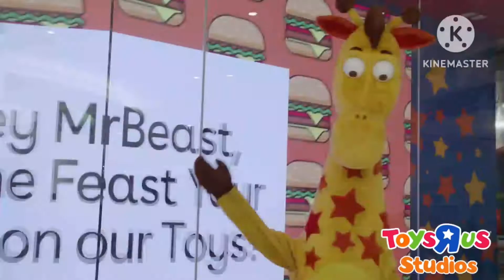ytp mr beast toys r us